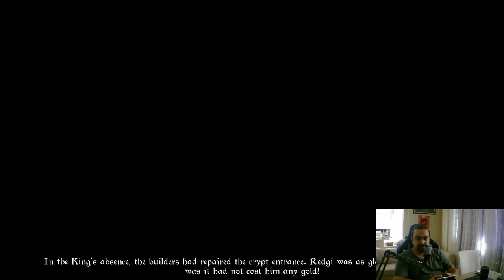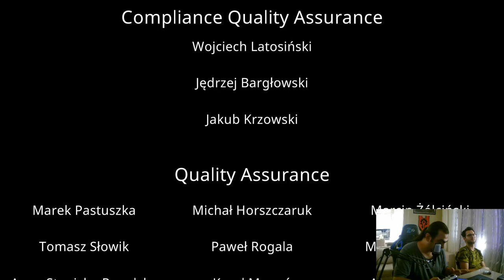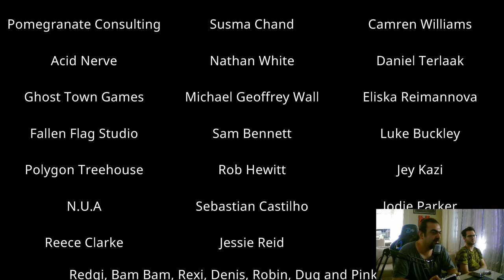Tails of Iron Türkçe Oynanış - Bölüm 5 - Fareli Souls Oyunu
Tails of Iron oynuyoruz. Hediye geldiğinde çok emin olamadım ama bir anda içine aldı ve bitirmeye kararlıyım. Beğenmeniz dileği ile keyifli seyirler.